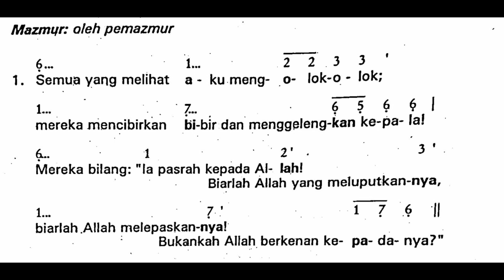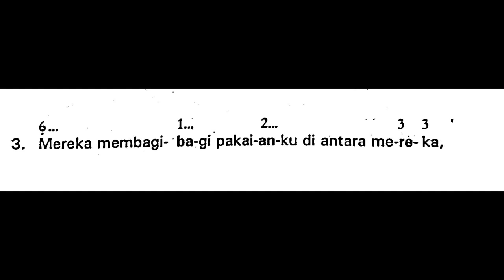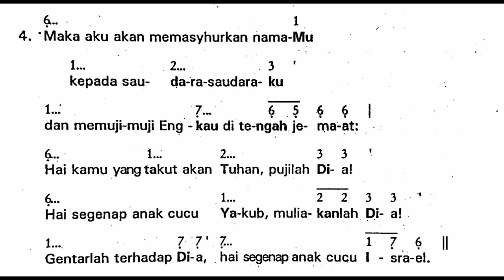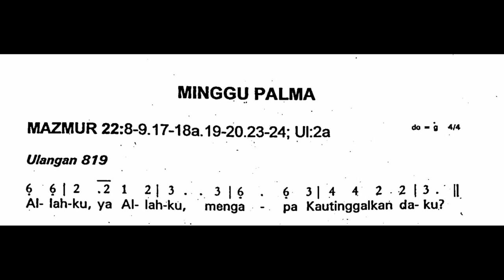[EDISI LAMA] Minggu, 10 April 2022 - MINGGU PALMA - MENGENANG SENGSARA TUHAN - PEKAN SUCI - Tahun C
Shalom!